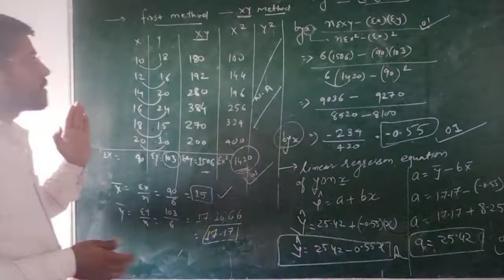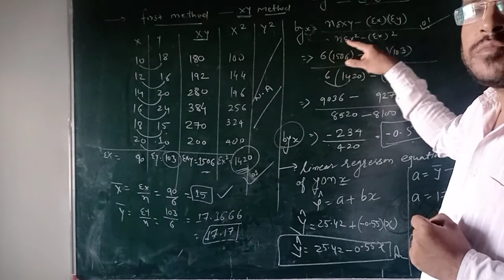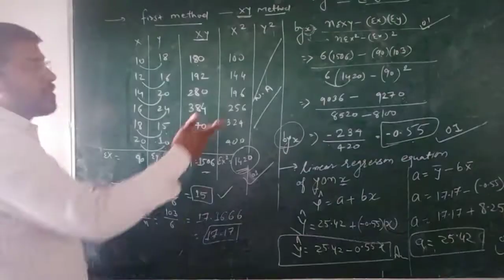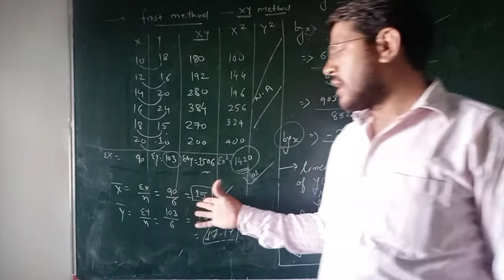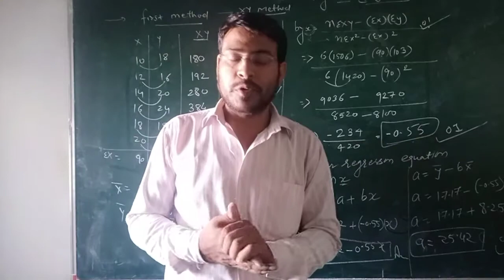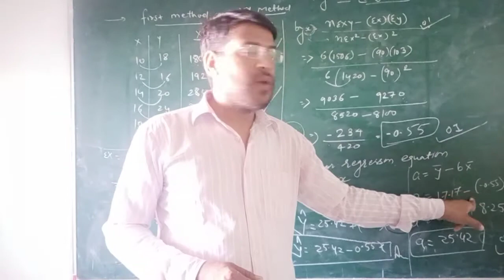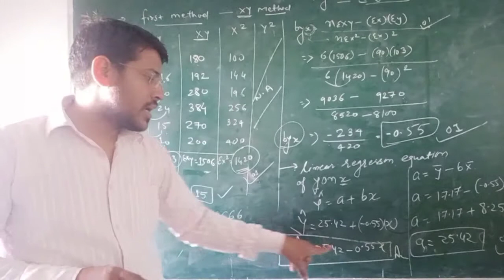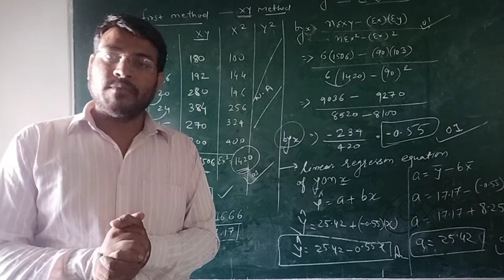Std 12th eng med. Chap 3 in statistics .. XY METHOD by BIR SINGH RAJPUT